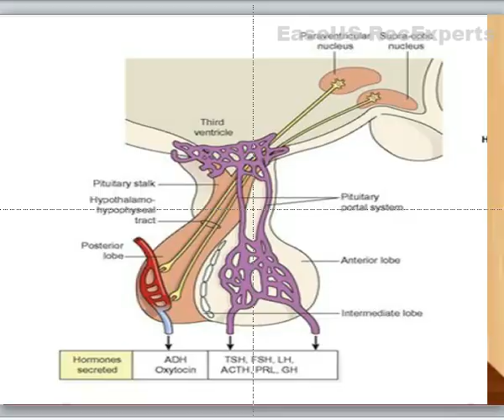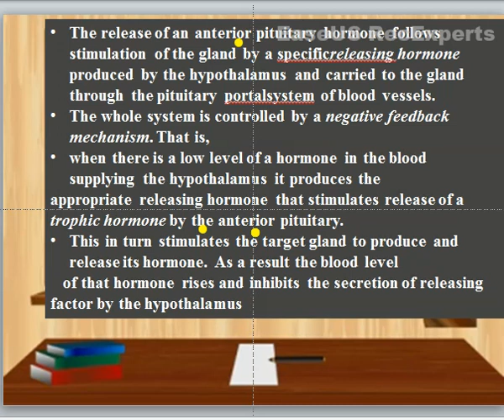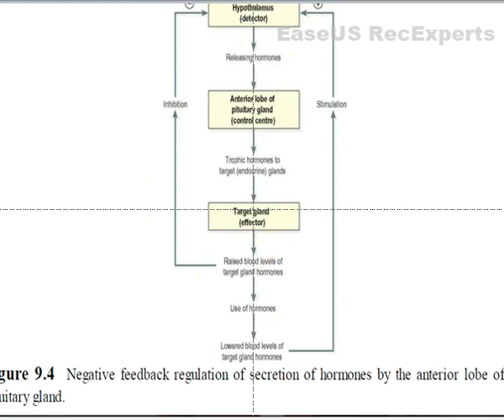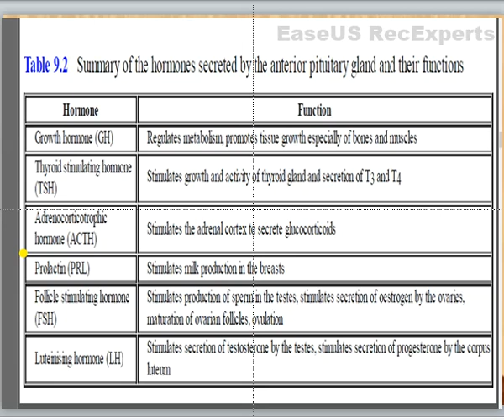The anterior pituitary and Negative feedback regulation of secretion hormones.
The anterior pituitary and Negative feedback regulation of secretion hormones. with Diagram.